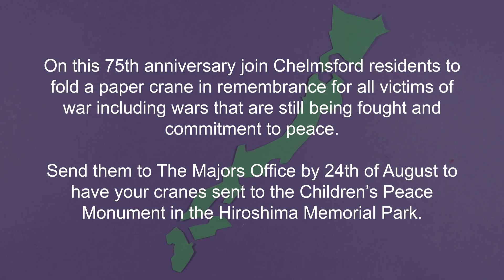Cranes of Peace | Join us to commemorate VJ Day 75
Sadako Sasaki, was a 12 year old victim of the ionizing radiation caused by the first atomic bomb.

When she found out she would die she folded 1,000 paper cranes before her death. It is said that if you fold a 1,000 cranes you are granted a wish. Her wish was for a world without nuclear weapons, a world of peace.

Chelmsford too wishes for world peace. On 75th anniversary of VJ Day, we come together creatively in remembrance for all victims of war including wars that are still being fought and commitment to future peace.

Join us in folding a thousand origami cranes to be sent to the Japanese embassy, where they will be assembled into a paper wreath for the Children’s Peace Monument in the Hiroshima Memorial Peace Park.

for all the information needed to participate.

You can send your completed paper cranes:
- by post to the Mayor’s Office, Civic Centre, Duke Street, Chelmsford, Essex, CM1 1JE
- in person in a marked box at the Civic Centre reception desk